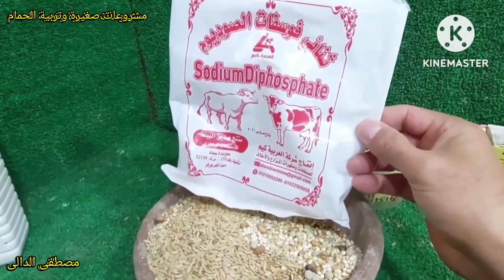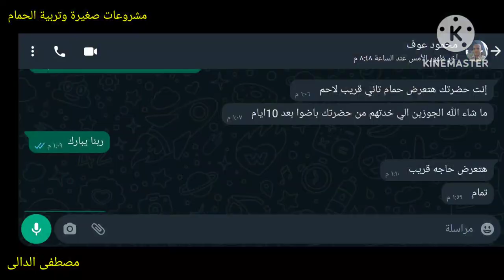تصوير الحمام اللاحم وتسليمه للمشترى شغال اول شغله من داخل السلاكة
تصوير الحمام اللحم الفرنسى البيور وتسليمه للمشترى من داخل السلاكه الحمام اول شغله معاه بيض مخصب والمشترى شاف الحمام  فى فيديو خاص  وعرفت المشترى مكونات الكلفة المتوازنه للحمام وازاى يستخدم ثنائى فوسفات الصوديوم  وجروفيت بلس واستخدام السيلبنزم للمحافظة على خصوبه الحمام وزيادة انتاج الحمام